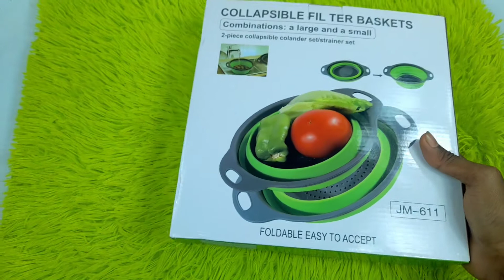পোটেবল ফল্ডিং বাস্কেট||Proteable Follding basket ||New products 2021